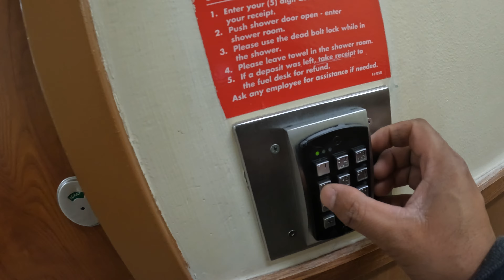12 Hours Road Closed 😳😳